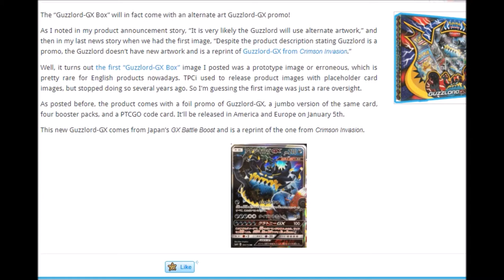Schlingking Box - Pokemon News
Mehr Schlingkings!

Musik aus der Youtube Musik Liste:
music selected from Youtube Music List: